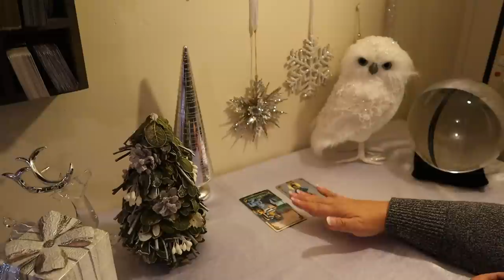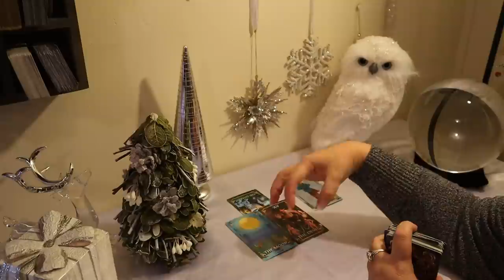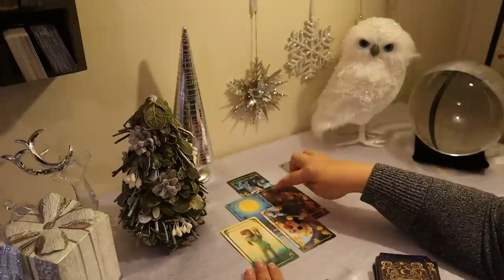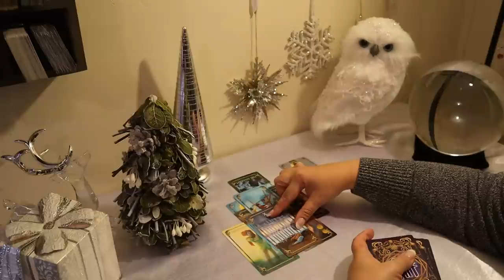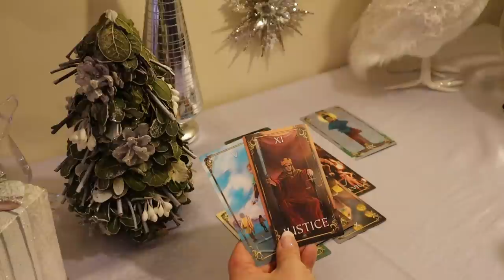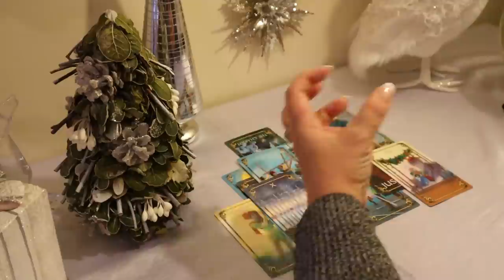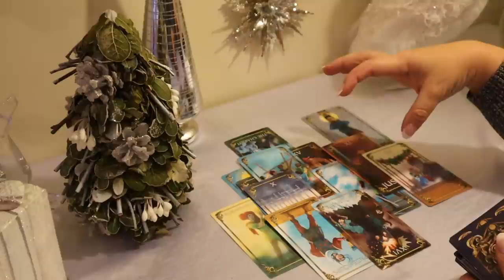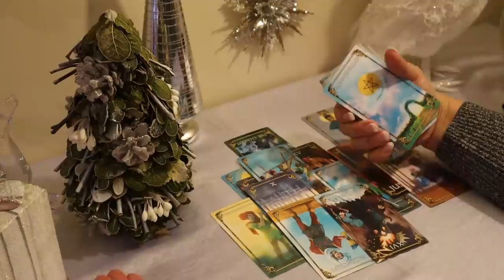The Daily Vibe...All is Not as it Seems...Shock & Awe...Daily Tarot Reading